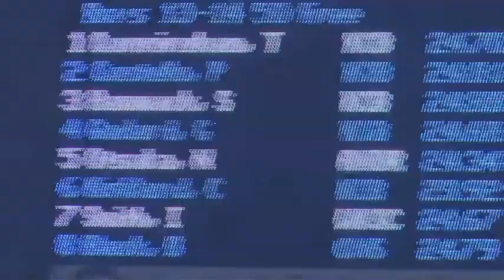Grant Godard 50 Free 2015 MV SC Champs